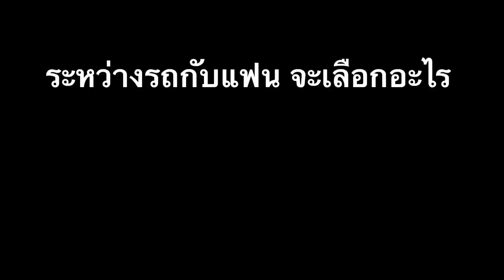รถกับแฟนจะเลือกอะไร ... ขึ้นไดโน่ได้แรงม้าจริงแล้วมาแก้ทำไมไปดู ไม่พูดเยอะเจ็บคอ แก้Remapกล่องพ่วง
รถกับแฟนจะเลือกอะไร ... ขึ้นไดโน่ได้แรงม้าจริงแล้วมาแก้ทำไมไปดู

ไม่พูดเยอะเจ็บคอ แก้กล่องหลัก Remapกล่องพ่วงแวะมา